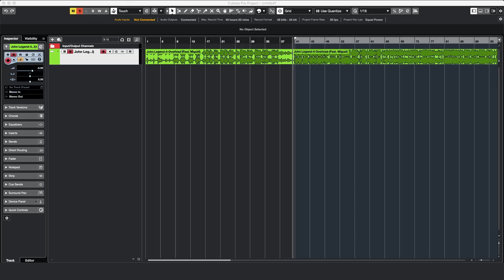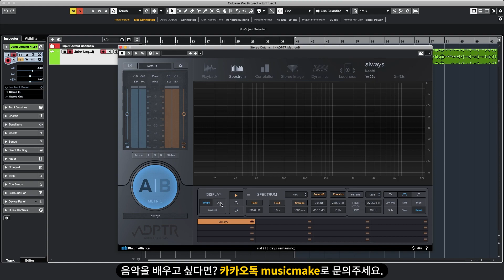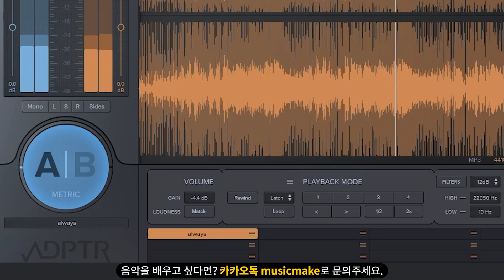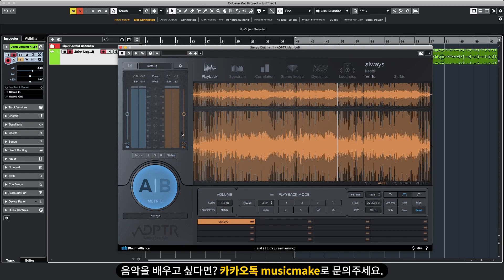레퍼런스 사운드 분석 이거 하나로 끝 [감성사운드] 미디, 작곡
1. 이름 :
2. 나이 :
3. 사는 지역 :
4. 어떤 경로를 통해서 연락을 주셨나요?
1) 미친감성 유튜브 채널   2) 감성사운드 유튜브 채널   3) 지인 추천
4) SNS 광고   5)인터넷 검색(네이버,다음,구글)   6) 그 외
5. 미디를 시작하신지  얼마나 되셨나요?
6. 미디를 배우신 적 있으신가요? (배웠다면 얼마나 배우셨나요?)
7. 실용음악과를 다니시거나 졸업하셨나요?
8. 사용하는 프로그램이 어떻게 되시나요?
9. 피아노를 어느 정도 연주하시나요? (듣고 치는거 가능한지 , 텐션 어느정도 아는지)
10. 최종 목표가 어떻게 되나요?